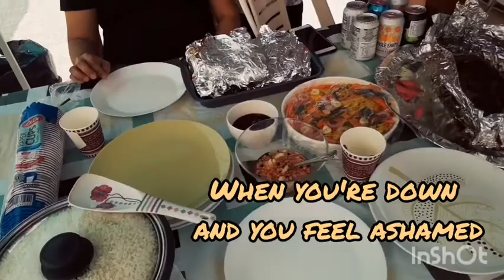OK Not To Be OK song by demi lovato and marshmello (lyrics) team palagpat evening shift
team palagpat

song by demi lovato and marshmello  (lyrics)